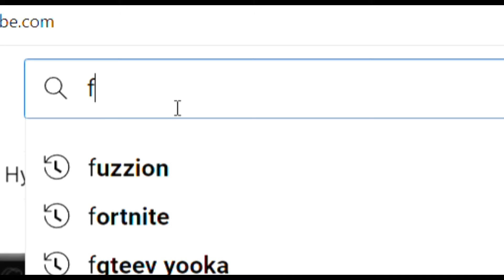looking for games belike